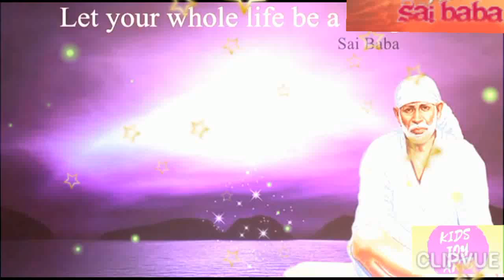Sai baba message in Tamil | Sai baba's blessing in Tamil | Sai baba advice in Tamil